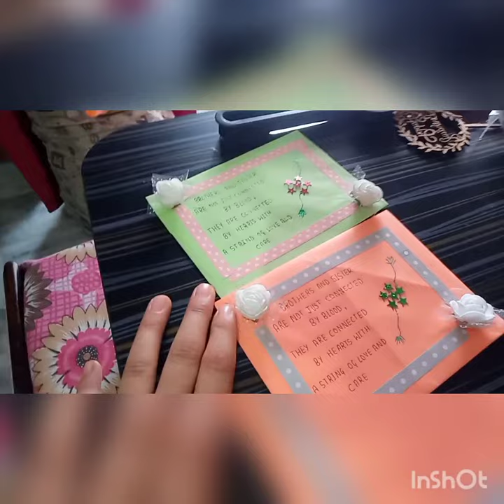simple & easy DIY envelope 💌 decoration ideas! abeer's vlog